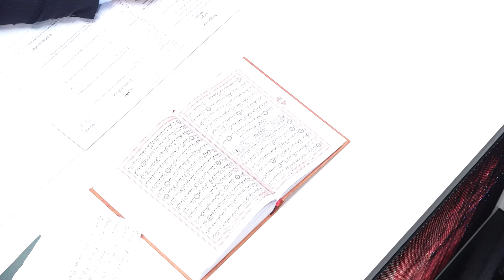Quran Sədası - Yusif Hüseynov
QuranTV-nin rəsmi səhifələri